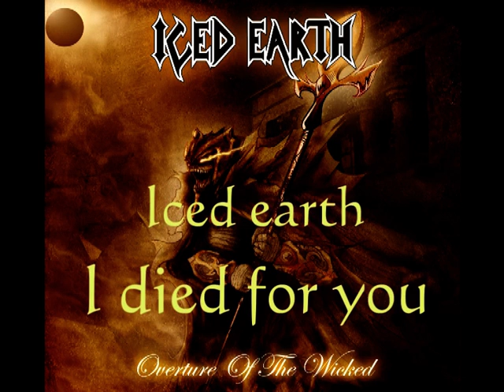Metal Ballads Pt 1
Some nice metal ballads.
cause the best ballads are made of. metal